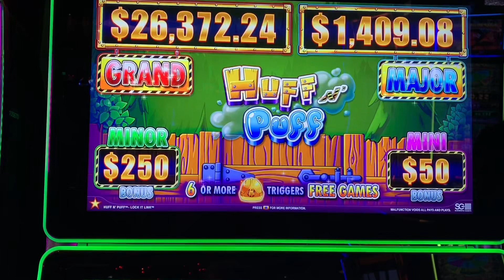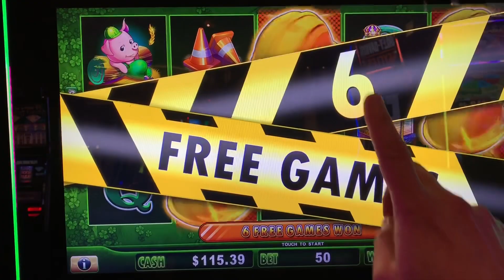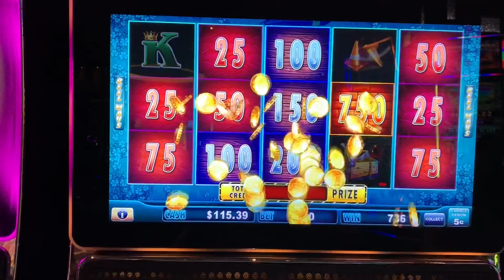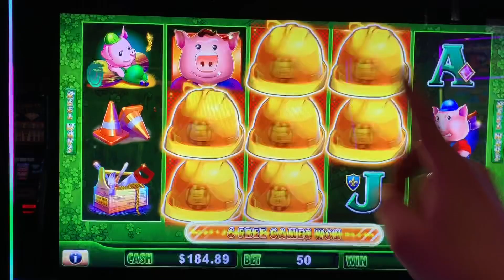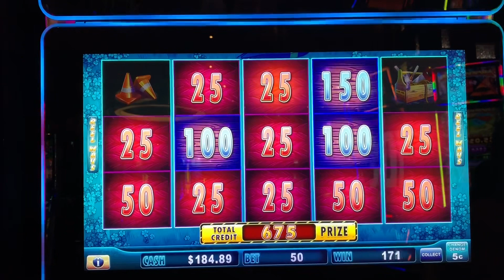Slot Experience - Lock It Link: Huff ‘N Puff (Live slot play and bonuses)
Please enjoy a little live slot play on Huff ‘N Puff, a fun Three Little Pigs themed game. This session happened at Cosmopolitan Las Vegas - played on 5-cent denomination, $2.50 per spin.